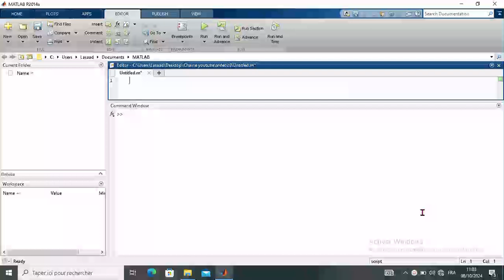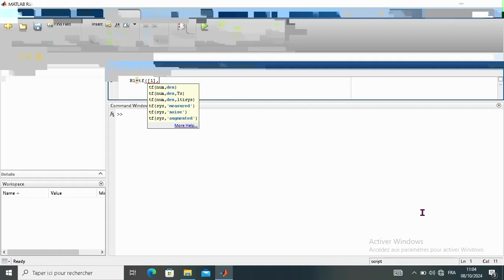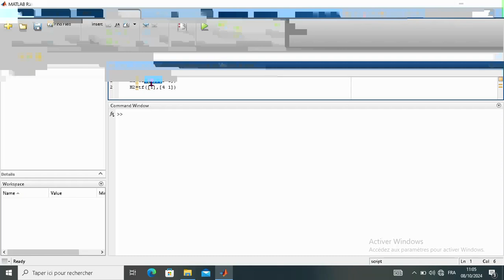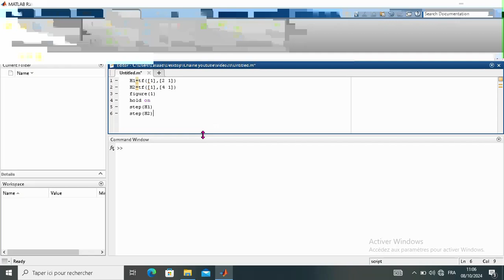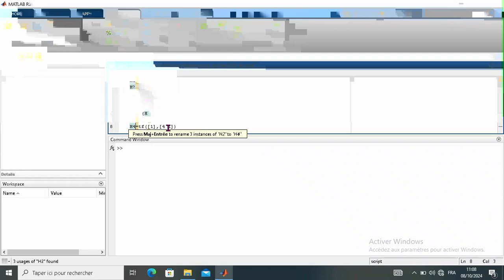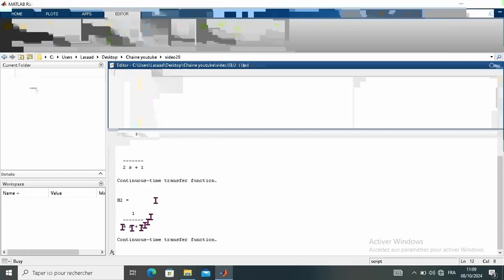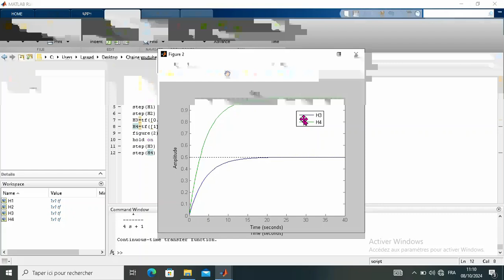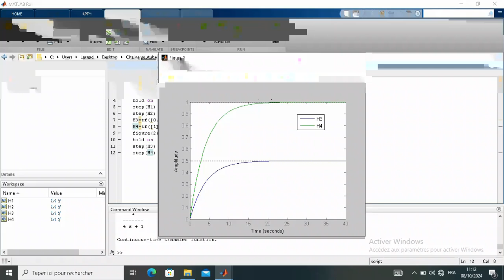système de 1er ordre | first order systems | simulation matlab | code matlab | cours d'automatique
Complément de cours d'automatique.. Dans cette vidéo, on explique comment faire la simulation matlab du système de 1er ordre. On présente et on explique le code matlab qui permet de simuler ce type de systèmes.

Complement of automatic control course.. In this video, we explain how to do the matlab simulation of the first order system. We present and explain the matlab code that simulates this type of systems.

Si vous etes interessés aux cours d'automatique, voici le lien vers ma playlist "Notes de Cours en Automatique":

Si vous etes interessés aux tutoriels sur Matlab, voici le lien vers ma playlist "Tutos Matlab":

If you are interested in control theory lessons, here is the link to my playlist "Notes de Cours en Automation":

If you are interested in discrete control systems, here is the link to my playlist "Automatique échantillonnée":